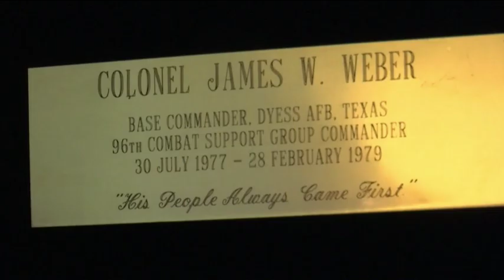A brother in arms